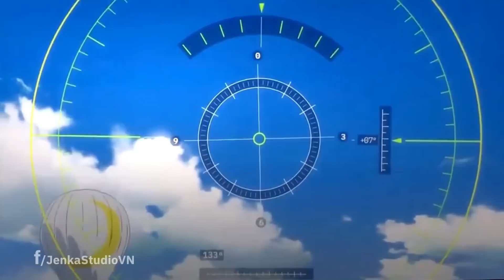| All In One | Doraemon Và Vùng Đất Lý Tưởng Trên Bầu Trời Movie 42 | Tóm Tắt Anime | Review Anime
● Tóm tắt Anime: " " | | Phần | Review Anime hay ● Review Anime:tôi không sở hữu tất cả các dữ liệu trong video mà tuân thủ luật bản quyền và sử dụng hơp lý luật Fair-Use ● Like videos và subscribe cho Lux Senpai nếu bạn thấy thích nhé.Nếu bọn mình vi phạm hình ảnh bản quyền âm thanh nào, xin hãy liên hệ qua gmail: mình sẽ xóa toàn bộ. Xin chân thành cảm ơn mọi người! ●

/ @bunhin9653 Mọi vấn đề về vi phạm chính sách , luật bản quyền hay nguyên tắc cộng đồng , xin hãy liên hệ tôi tại : ● All Music , Pictures, Videos and Sounds That Appear In This Video Are Owned By Their Respective Owners ● Copyright Disclaimer, Under Section 107 of the Copyright Act 1976, allowance is made for 'fair use' for purposes such as criticism, comment, news reporting, teaching, scholarship, and research.